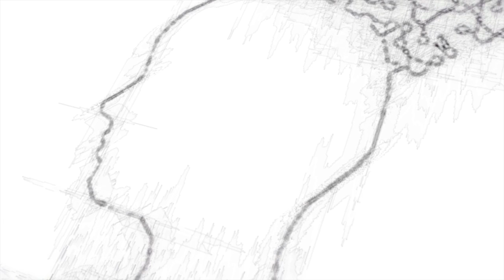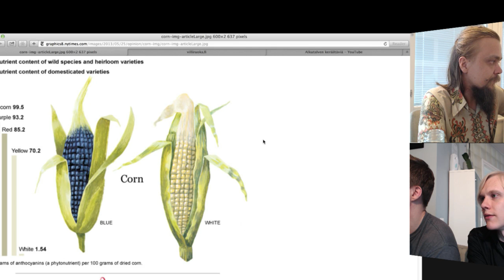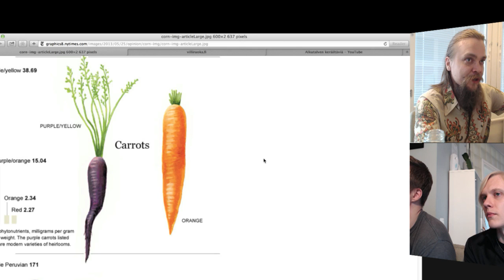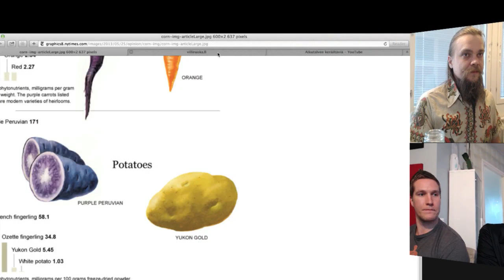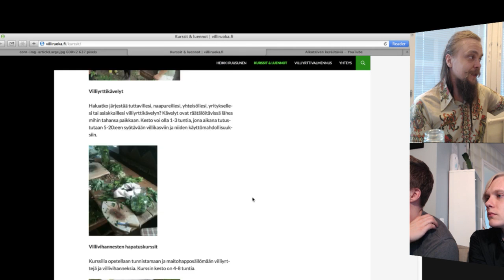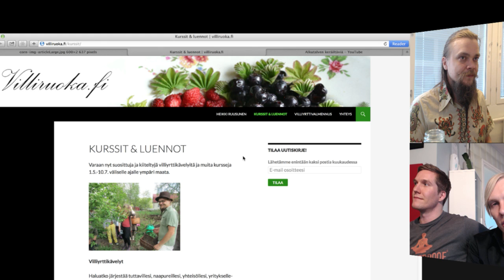#6 Biohakkerin käsikirja -- Heikki Ruusunen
Haastattelussa villiruokaguru Heikki Ruusunen. Haastattelijoina Teemu Arina ja Olli Sovijärvi. Shownotes